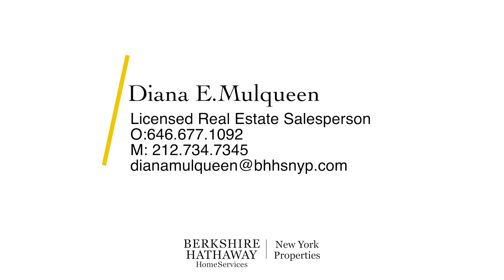1199 Park Avenue, 17B